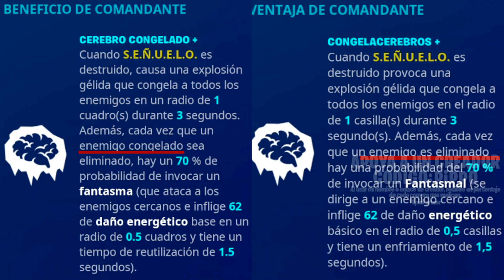NUEVO CONSTRUCTOR MENTE MAESTRA - VISTAZO - FORTNITE SALVAR EL MUNDO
• TEMAS ESPECÍFICOS DEL VIDEO:
00:00 Intro
00:27 Ventaja y habilidades
00:52 Probando su ventaja
01:24 Comandante
04:05 Truco o trato no funciona
04:13 Apoyo
05:05 Finalizando